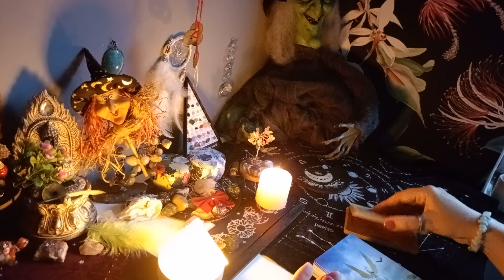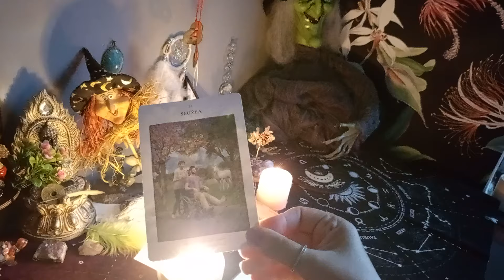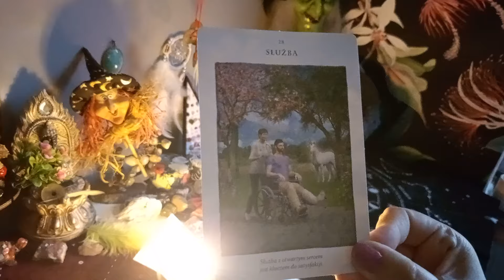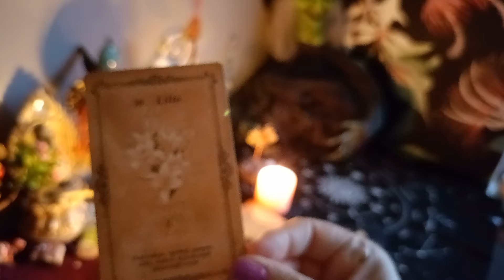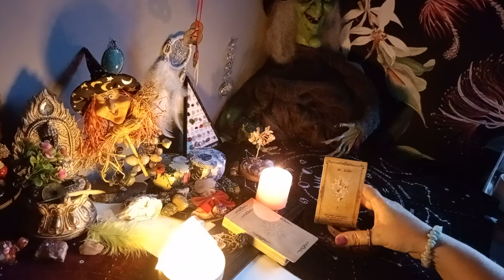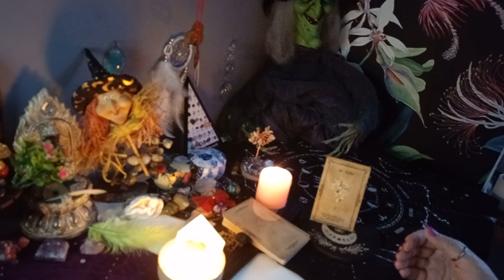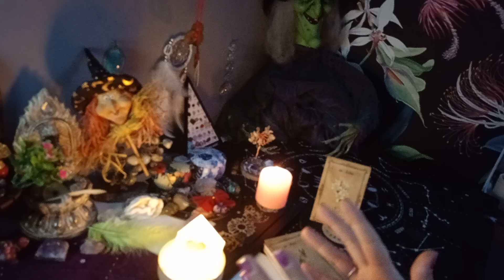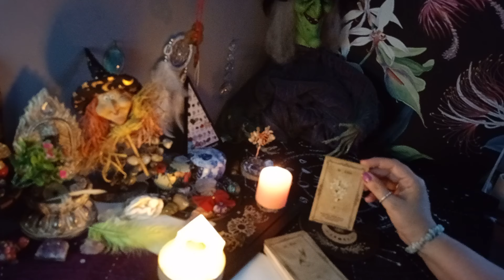Dojrzałość, łagodność 🌞 czwartek 🌞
💫 Oświadczenie✨💫